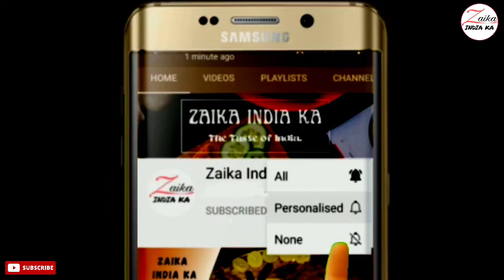होटल जैसी दाल तड़का और जीरा राइस बनाना हुआ आसान | Jeera rice with Dal tadka | Dal Fry|Zaika India ka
tbsp–बड़ा चम्मच
tsp–छोटा चम्मच
1 cup–200 ml

👉 दाल तड़का के लिए
1 कप तुवर दाल
4 tbsp मूंग दाल
4 tbsp मसूर दाल
3 tbsp तेल
1/2 tsp जीरा
1 तेजपत्ता
1 प्याज
3 टमाटर
1 tbsp अदरक–लहेसून का पेस्ट
3 हरी मिर्च
1 tsp हल्दी पाउडर
1.5 tsp लाल मिर्च पाउडर
1.5 tsp धनिया पाउडर
1.5 tsp नमक/स्वादानुसार नमक
1/2 कप हरा धनिया
1/2 tsp गरम मसाला
तड़का👇
1 tbsp मक्खन
1 tbsp तेल
1 tsp बारीक कटा हुआ लहसुन
1/2 tsp बारीक कटा हुआ अदरक
1/2 tsp जीरा
1 प्याज
4 सुखी लाल मिर्च
2 चुटकी हींग
1 tsp कश्मीरी लाल मिर्च पाउडर

👉जीरा राइस के लिए
2 लीटर पानी
3 कप बासमती चावल
1 तेजपत्ता
1 बादीयान का फूल
10 काली मिर्च
2 हरी इलायची
1 tsp तेल
1 tbsp सफेद सिरका/नींबू का रस
1 tbsp मक्खन
1 tbsp तेल
1.5 tbsp जीरा
1/2 कप हरा धनिया

Ingredients
👉for dal tadka
1 cup toovar dal
4 tbsp moong dal
4 tbsp masoor dal
3 tbsp oil
1/2 tsp cumin
1 bay leaf
1 onion
3 tomatoes
1 tbsp ginger-garlic paste
3 green chilies
1 tsp turmeric powder
1.5 tsp red chili powder
1.5 tsp coriander powder
1.5 tsp salt/salt to taste
1/2 cup coriander leaves
1/2 tsp garam masala
for tempering👇
1 tbsp butter
1 tbsp oil
1 tsp finely chopped garlic
1/2 tsp finely chopped ginger
1/2 tsp cumin
1 onion
4 dried red chilies
2 pinch asafoetida
1 tsp Kashmiri red chili powder

👉For Jeera Rice
2 liters of water
3 cups basmati rice
1 bay leaf
1 flower
10 black pepper
2 green cardamoms
1 tsp oil
1 tbsp white vinegar/lemon juice
1 tbsp butter
1 tbsp oil
1.5 tbsp cumin
1/2 cup green coriander leaves